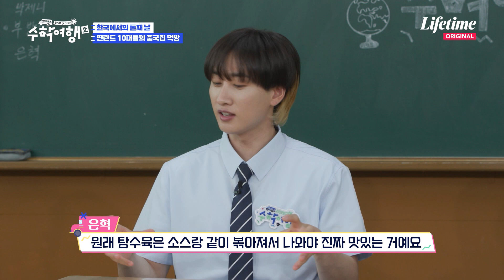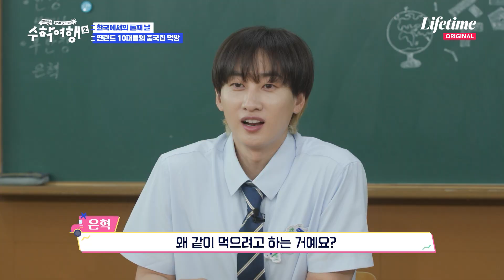탕수육 국룰 논쟁 부먹 vs 찍먹! 귀여운 핀란드 학생들이 내린 결정은…? [방과 후 코리아: 수학여행2] Ep.2 하이라이트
해외 10대들의 인생 첫 본격 K-투어 [방과 후 코리아: 수학여행 2]
✅ 매주 월요일 밤 9시 방송

📺라이프타임 채널 번호📺
지니 TV 78번ㅣSK Btv 97번
LG U+ 83번 ㅣ 스카이라이프 86번

VOD 서비스는 각 통신사의 고객센터에 문의해주세요.
웨이브, 티빙 등 OTT서비스의 'Live 기능'을 통해서도 Lifetime 채널 시청 가능합니다.